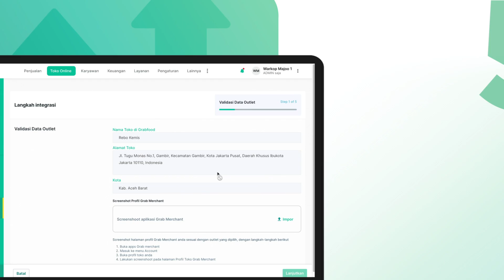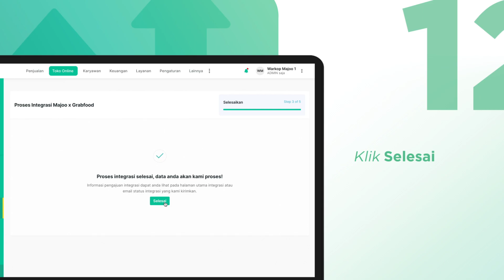Cara Mengajukan Integrasi Gofood di Dashboard Baru majoo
Masih bingung bagaimana cara mengajukan integrasi Grabfood?

Eits, sekarang ga perlu bingung lagi, lewat tayangan ini, kamu akan dijelaskan bagaimana caranya mengajukan integrasi Grabfood melalui akun di dashboard majoo. Jadi, kamu nggak perlu repot lagi membuka aplikasi Grabfood karena semuanya bisa diatur langsung dalam satu tablet yang digunakan sebagai kasir.

Yuk, tonton tutorial ini selengkapnya sampai habis ya!